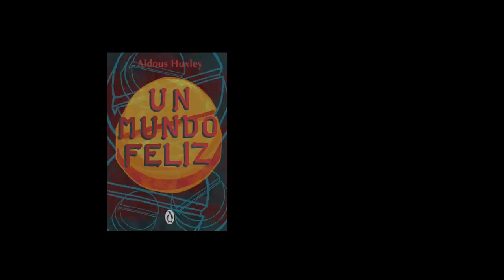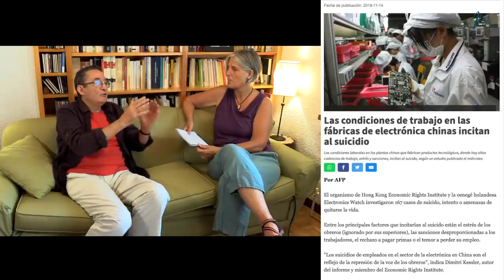REFLEXIONES DESDE UN MUNDO FELIZ con Felix Rodrigo, historiador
Con Félix Rodrigo Mora, historiador, escritor y filósofo, hablamos del desplome demográfico mundial y su relación con la actual “pandemia”. Estamos por debajo del nivel de nacimientos necesarios para que nuestra sociedad pueda seguir existiendo y a pocas décadas de un colapso demográfico. ¿Es esto algo fortuito o provocado? La pirámide de edades se está invirtiendo rápidamente sin que las infraestructuras estén preparadas para asumir tanta gente mayor. ¿Qué va ocurrir con tantos ancianos? ¿Quién los va a cuidar? ¿Es lo que ha ocurrido este año el inicio de un sinuoso gerontocidio durante los próximos años? ¿De dónde va a venir la mano de obra próximamente? ¿Por qué no nacen niños en los países desarrollados? ¿Quién y cómo ha establecido los nuevos modelos de erotismo? ¿Cómo tratamos a los jubilados? ¿A quién beneficia la muerte de tantos ancianos?

Libro: SÉ EL MEJOR MÉDICO DE TI MISMO. YATROGENIA, CORONAVIRUS Y PANDEMIAS